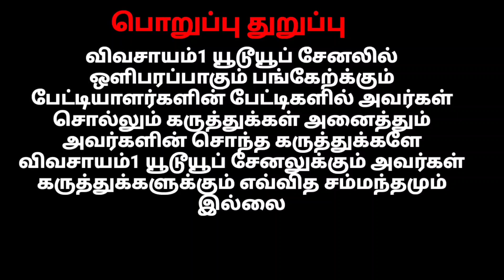குன்னத்தூர் ஆட்டுச் சந்தை பால் குட்டிகள் நிலவரம்\\ திண்டுக்கல் கருப்பையா@VIVASAYAM705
குன்னத்தூர் ஆட்டுச் சந்தை பால் குட்டிகள் நிலவரம்\\ திண்டுக்கல் கருப்பையா‎@விவசாயம்1  Vivasayam1